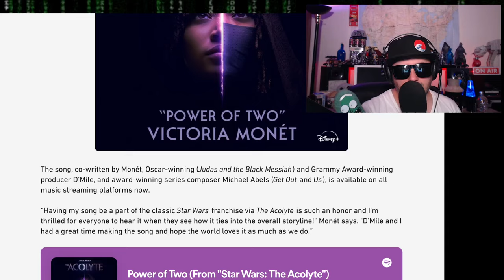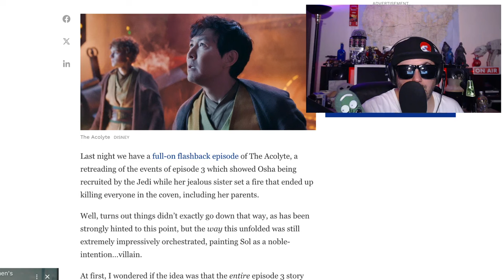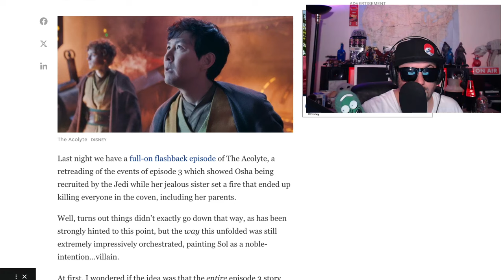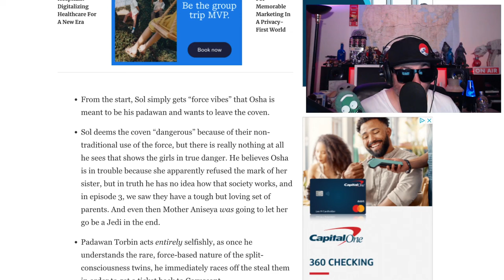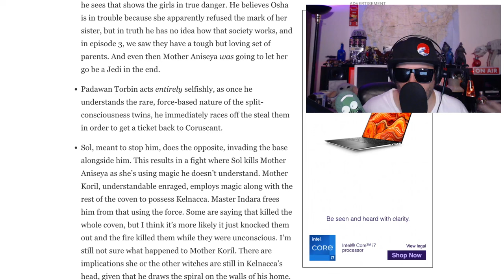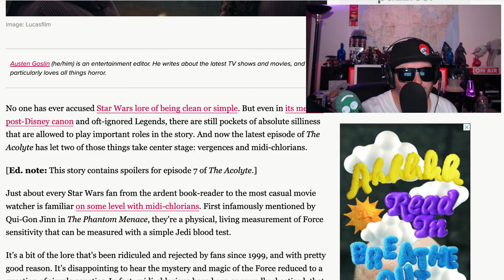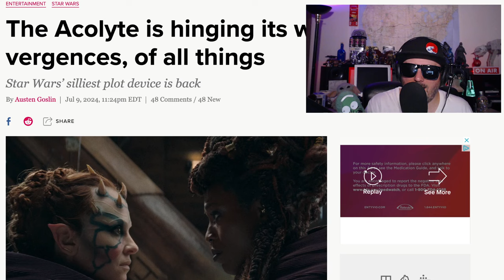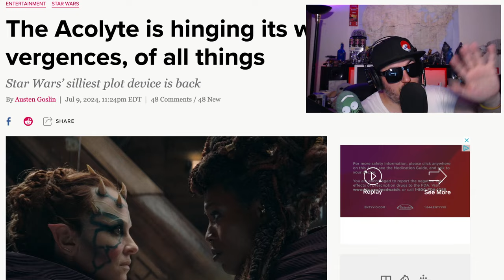The Acolyte EP 7 is Just the Worst | I Feel Ashamed | Bad Review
The Acolyte is out and boy is it boring.